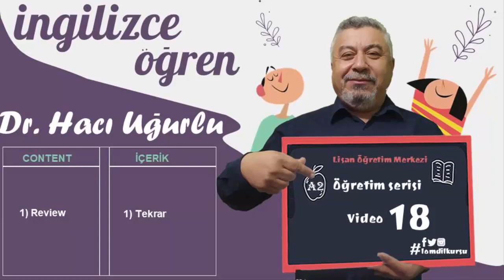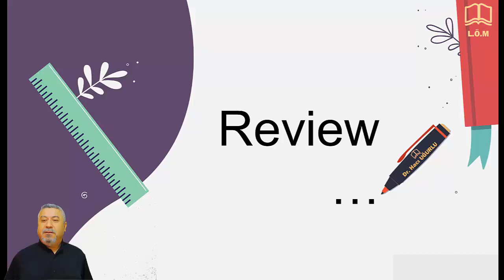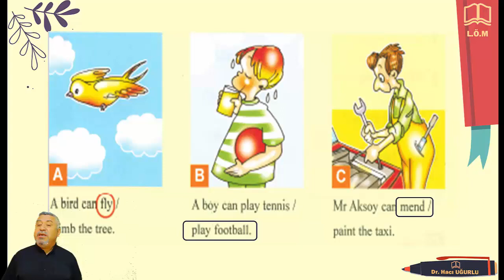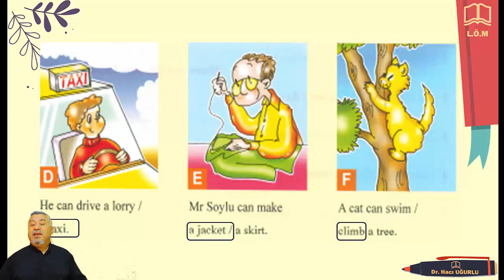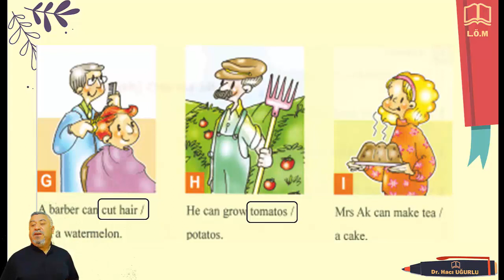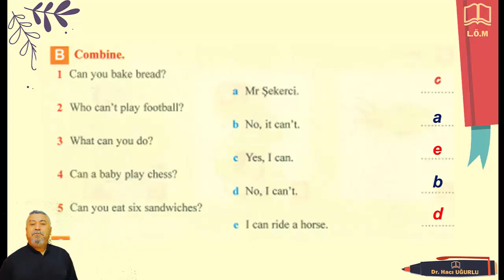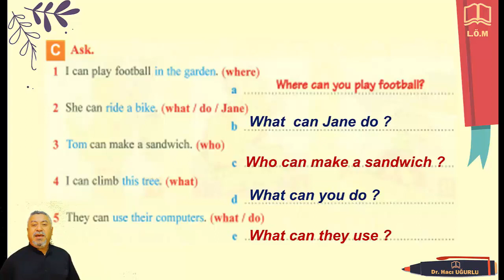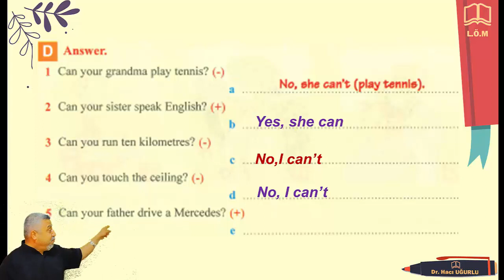Hacı Uğurlu ile A2 İngilizce 18. Video (Tekrar)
Video İçeriği
Review